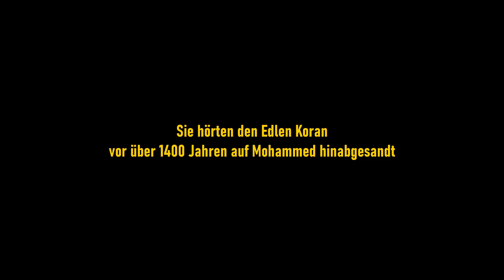Noah im Koran